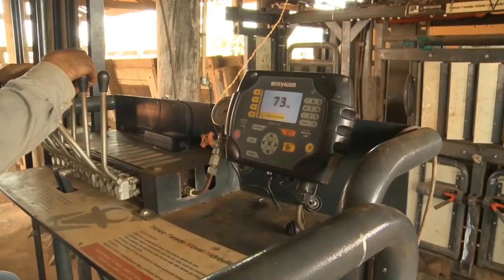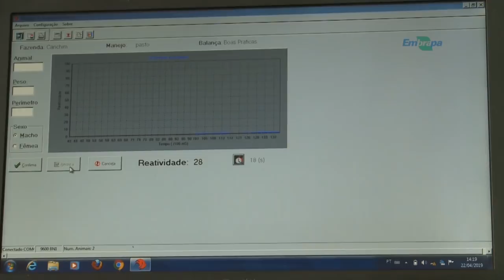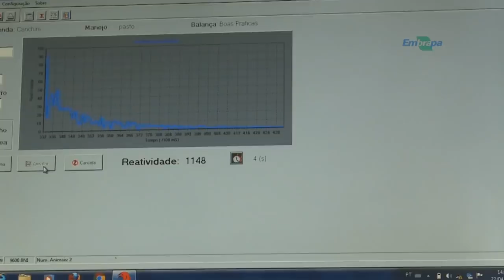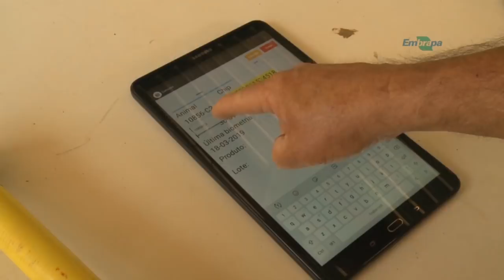Rio Grande Rural #1067 26/05/19 2º bloco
Desmama racional melhora bem estar animal

O processo de desmama racional é usado na Fazenda Canchim, sede da Embrapa Pecuária Sudeste, no município de São Carlos, estado de São Paulo. Sua eficiência é comprovada por pesquisadores e empregados que trabalham com os animais. Essa forma de desmama deixa vacas e bezerros mais tranquilos e melhora o bem-estar animal.

Na Fazenda Pau D’alho, em Descalvado, interior de São Paulo, a desmama ainda é realizada de forma tradicional. O bezerro é apartado da mãe e levado a lugares distantes, para que não haja contato entre eles. Mas esse processo pode trazer alguns problemas, como a fuga das vacas que correm à procura das crias.

Programa #1067